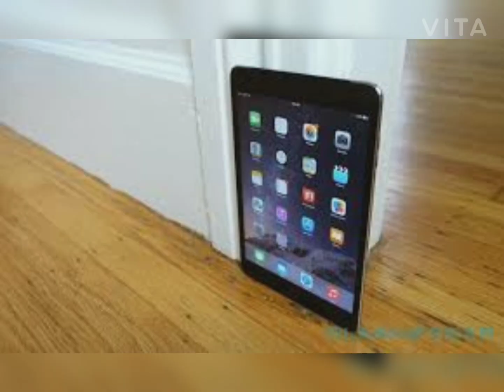Apple iPad Mini 6 review| By-Bumper Amazon Sale | Till Watch Now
Apple iPad Mini 6 review| By-Bumper Amazon Sale | Till Watch Now || Watch the video now ||